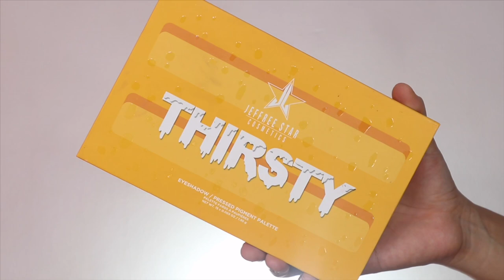Transforming Myself Into A INSTAGRAM BADDIE ( ABG MAKEUP TUTORIAL ) | Roanne Barroga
HI GUYS I'M ROANNE! DON'T FORGET TO LEAVE YOUR VIDEO COMMENTS & SUGGESTIONS DOWN BELOW. ALSO, IF YOU LIKE THIS VIDEO, KINDLY GIVE THIS A THUMBS UP SO I'LL CONTINUE DOING MORE.💕

Love yah!